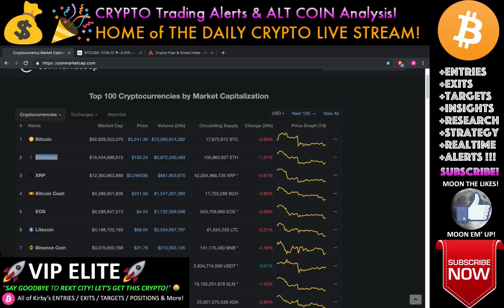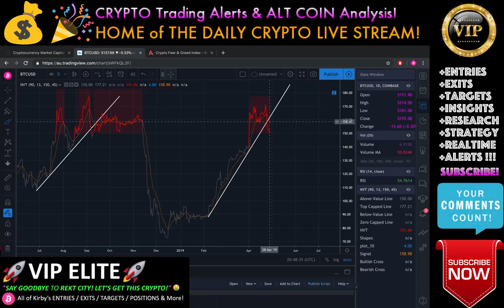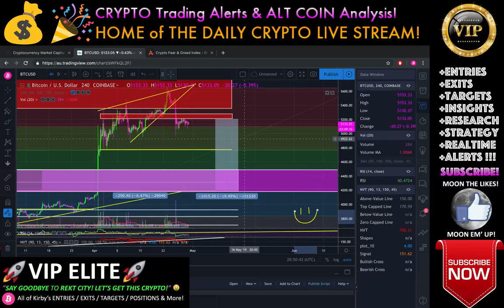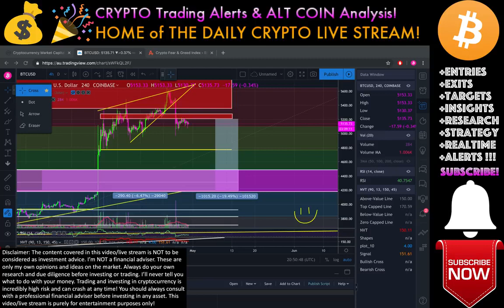Bitcoin $6K NEXT IF THIS HAPPENS ! Crypto Trading Analysis & BTC Cryptocurrency Price News 2019